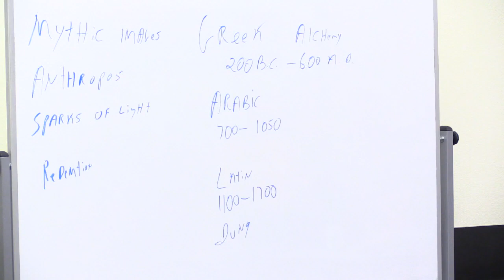Jeffrey Raff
The Nature of Alchemical Symbolism